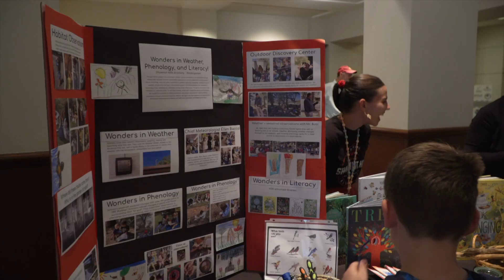Shawmut Hills Kindergarten